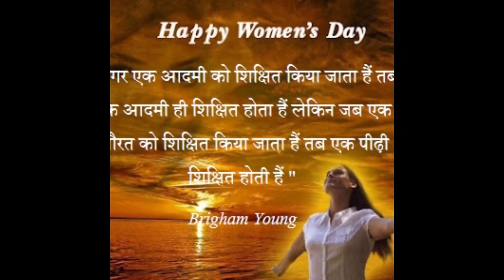Happy International Women's day 💓 💕 💖 💗